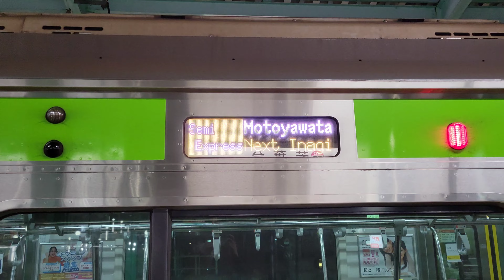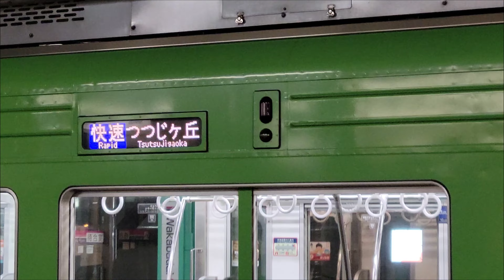【高速通過シーン集③】平日夜の若葉台駅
【もしよろしければ以下のチャンネルもご覧下さいm(_ _)m】

「ryusei鉄道チャンネル」

「交通・電梯・趣味のチャンネル」

普段は小田急・京王・南武線・武蔵野線等の鉄道とネタGET次第信号機の動画を投稿しております。

YouTubeは視聴者がいてこそ成り立つと思っているのでリクエストはコメント欄でもTwitterのDMでも送っていただければ応えるつもりでいます(時間・金銭的都合で応えられない場合がございます)。

【UP主自己紹介】

(高3)🚹️

・好きな車両

都営10-300形(231系の方)
東武50050系

・好きな教科:数学

【当チャンネルからのお願い】

・当チャンネルの動画・音声等の転載はご遠慮ください(使いたい場合はコメント欄でその旨を伝えてください)。

・低評価を押す際はその理由を教えていただけると助かります。

・チャンネル主が不適切と判断したコメントは削除させていただきます。